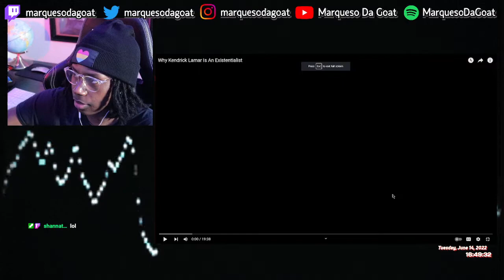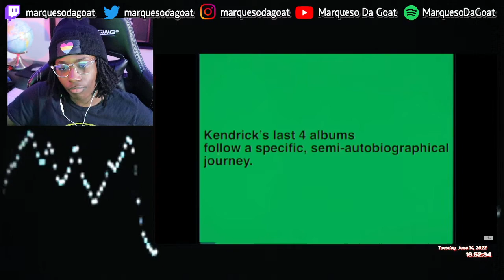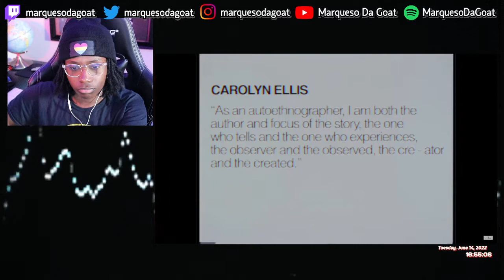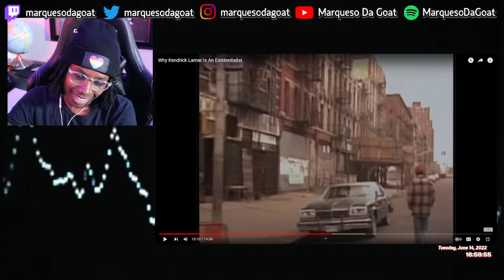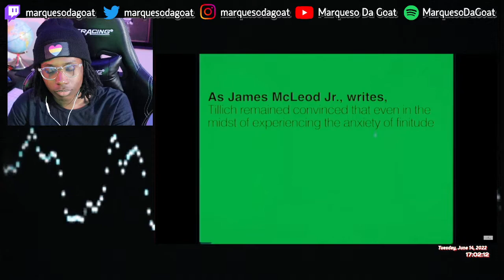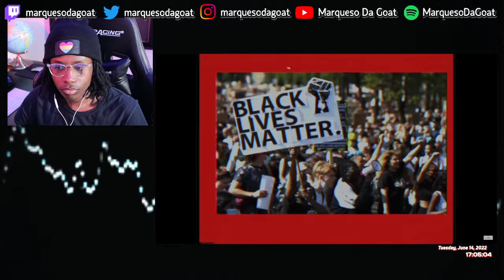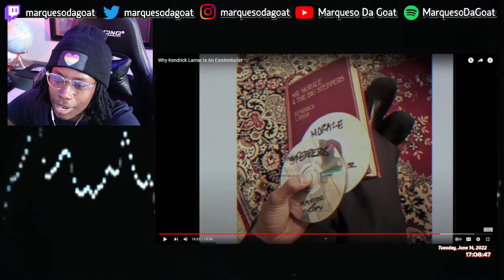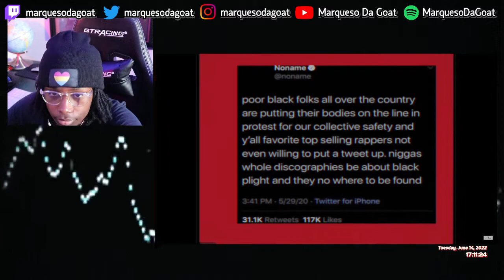Sisyphus 55 - Why Kendrick Lamar Is An Existentialist | REACTION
very interesting

timestamps ~~~
0:00 - intro
0:23 - kdot the existentialist
22:51 - outro